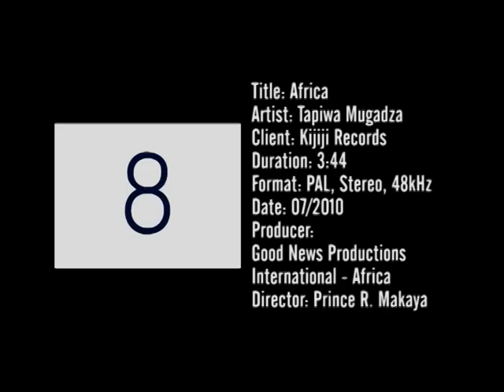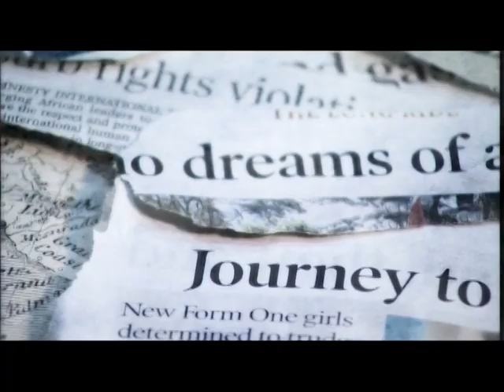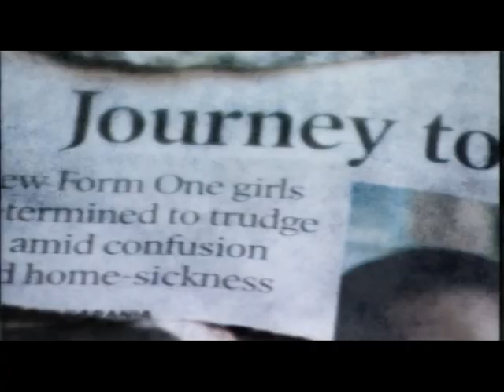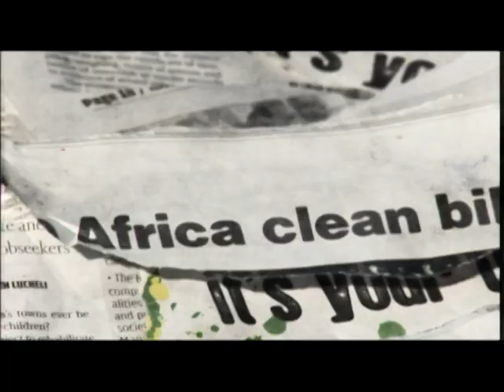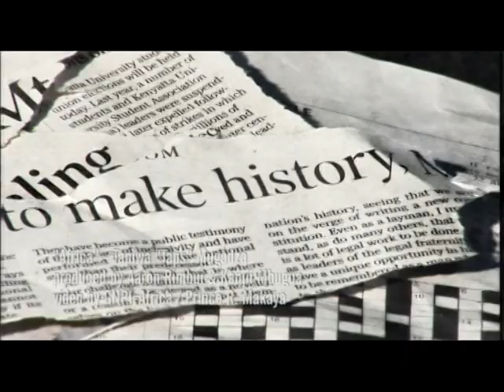Africa - Tapiwa "Taps" Mugudza [MwapiTV]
Kenyan/ Zimbabwe Urban Christian Gospel Music - Music video
Africa by Tapiwa "Taps" Mugudza - Zimbabwe/ Kenya - MwapiTV

Africa - Tapiwa "Taps" Mugudza
Produced By Kanjii Mbugua, Tapiwa "Taps" Mugudza and Aaron "Krucial" Rimbui
Video By Prince for GNPI-Africa